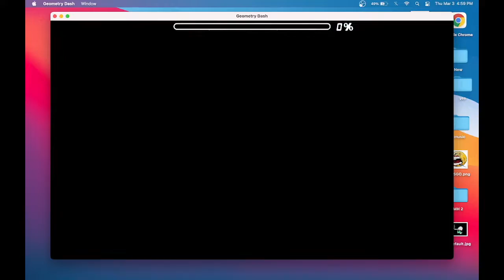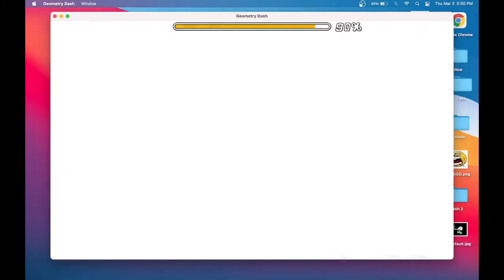Ignition by HelpegasuS and more (Medium Demon)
pretty cool fire themed level, unfortunately I couldn't run it in full detail so go play it yourself! It's very well decorated and fun to play

Eko 87% done :D

Level: Ignition by HelPegasus and more